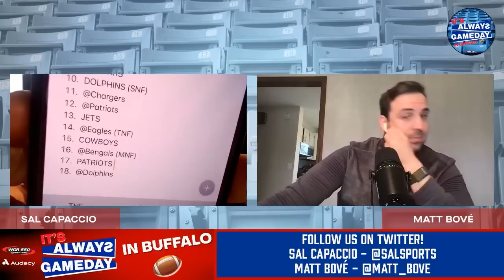Bills sign Poona Ford and Latavius Murray | Always Gameday in Buffalo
Matt and Sal discuss the Bills latests additions of DT Poona Ford and RB Latavius Murray. Plus, is there a philosophical change coming at linebacker for the team? And what we want and don't want from the Bills 2023 schedule.